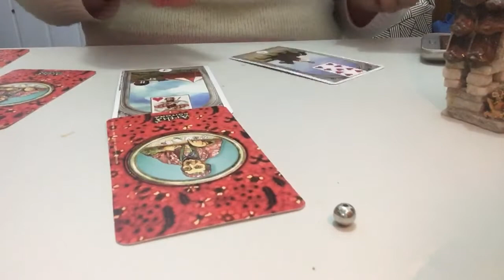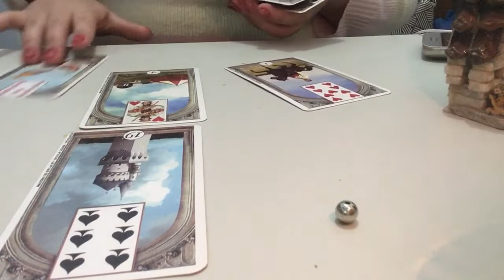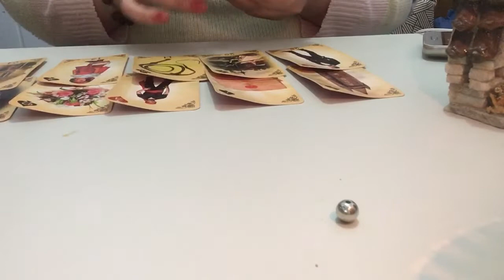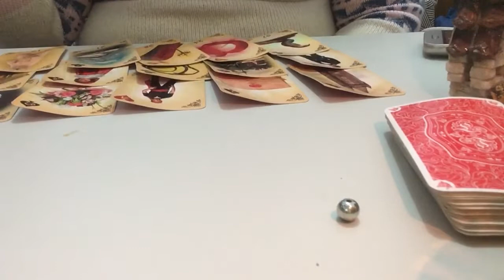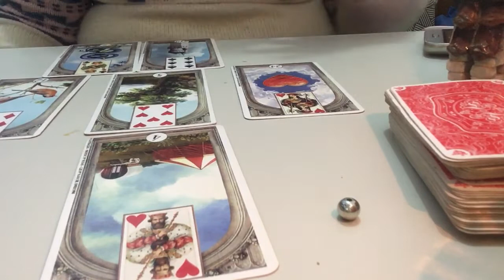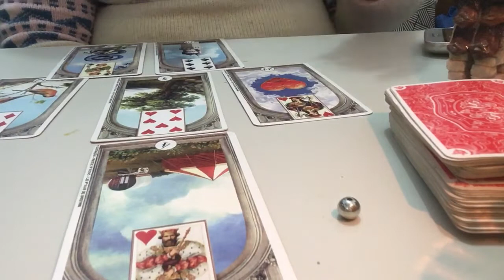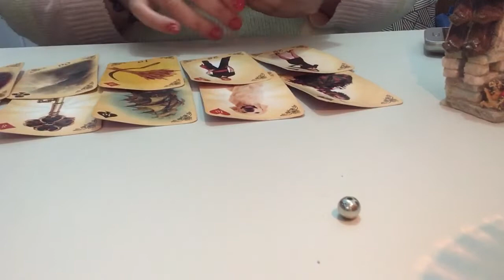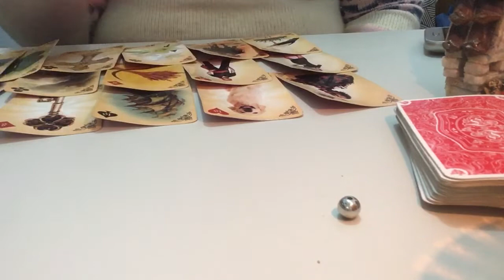QUAL REAL SENTIMENTO DELE POR MIM? DEVO INSISTIR OU DESISTIR DELE???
Seja Bem Vindo ao Tarot Magia, eu sou a Jessica e é um Grande prazer ter você por aqui!Caso queira fazer uma consulta particular somente na sua energia  @tarotmagia123

PORQUE SE AFASTOU? ESTA COM RAIVA DE MIM?
ESSE FIM FOI DEFINITIVO?
ELE SE ARREPENDE DO QUE ME FEZ? VAI SE COMUNICAR???
ELE É FIEL???
ele prefere ela ou eu? com quem ele vai ficar?

ELES VÃO SE SEPARAR?
SE EU ARRUMAR OUTRO , COMO ELE VAI REAGIR ?Como ele me via antes? como me vê agora? quais impressões a meu respeito? PENSAMENTOS, SENTIMENTOS E AÇÕES DELE (A) COMIGO - Tarot responde - Tarot do amorEle (a) pensa em mim? O que ele (a) pensou? O que ele (a) sente por mim? Que ações terá comigo?  Tarot responde - tarot do amor no caminho das cartas o tarot revela para você!Hoje vamos descobrir através da leitura das cartas do tarot, quais as energias que estão  envolvidas no momento, para esta situação.São leituras de Tarot interativas, então, basta que você escolha uma opção e mentalize a pessoa amada.Lembrando sempre que não importa a data em que o vídeo foi postado, é atual para o momento em que for encontrado por vocês.Participem!!
INDICAÇÃO :

ARCANOS ESTRELA REAL *Fellype

@AmetistaBaralhocigano *Ellen

Paz & Luz ***
Categoria
Pessoas e blogs
MOSTRAR MENOS